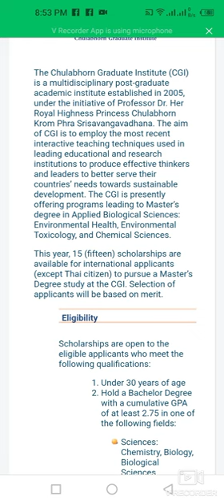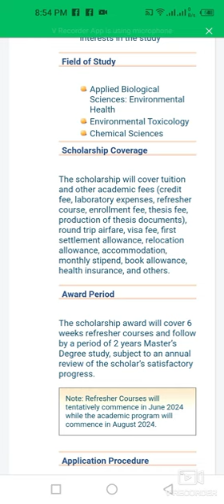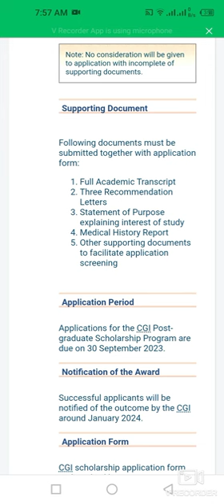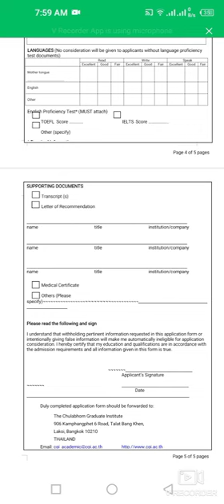How To Apply For Chulabhorn Graduate Institute (CGI) Scholarship In Thailand| Master's Program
This video is about how to apply for Chulabhorn Graduate Institute (CGI) master degree scholarship in Thailand fully funded opportuntiy.

Eligibility:
Scholarships are open to the eligible applicants who meet the following qualifications:

Under 30 years of age
Hold a Bachelor Degree with a cumulative GPA of at least 2.75 in one of the following fields:
Sciences: Chemistry, Biology, Biological Sciences, Molecular Biology, Environmental Sciences
Medical Sciences: Medicine, Medical Technology
Pharmacy or Pharmaceutical Sciences
Applicants from other related fields are also welcome to apply.
Have experience in scientific laboratory research
Must have demonstrated English proficiency, preferably on one of two recognized tests of language proficiency (TOEFL, IELTS)
Must provide a statement of purpose explaining their interests in the study.